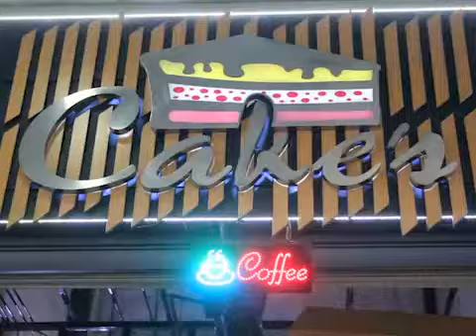Cake, café y vinos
Con el lanzamiento de su nuevo trago, Cake, Café y Vinos ubicado en el centro comercial Los Aviadores, pretende complacer los paladares de los aragüeños. De la mano de Julio Romero damos un recorrido por los diferentes sabores de este encantador lugar.

Además de tragos, Cakes, Café y Vinos, ofrece postres, música en vivo y un ambiente de ensueño para que los clientes disfruten de su estadía.